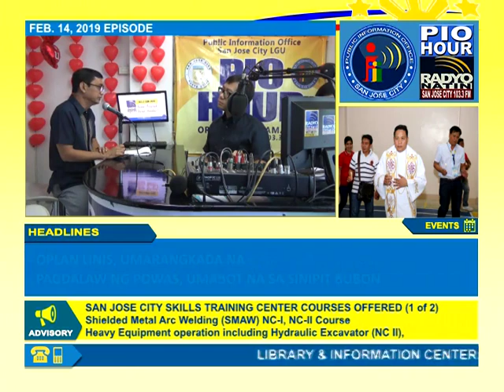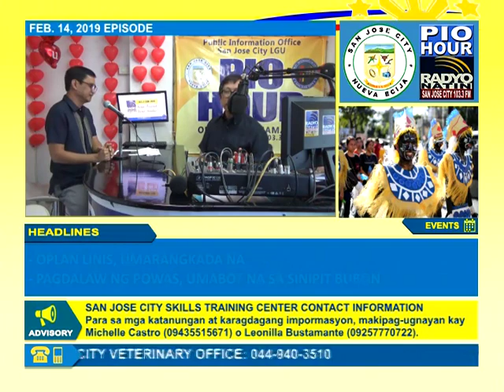Kasalang Bayan 2019 PMC Requirements | PIO Hour February 14, 2019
PIO Hour: Oras ng Mamamayan with Sir. Nathaniel Vergara in Kasalang Bayan Pre-Marriage Counseling Requirements
February 14, 2019 Episode